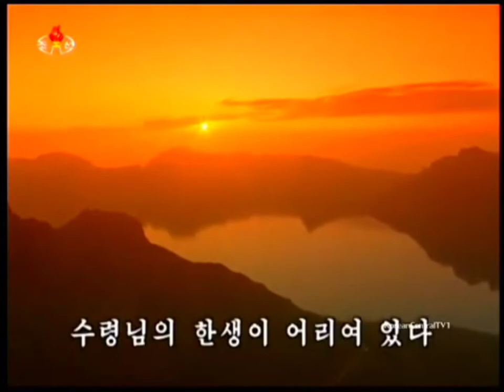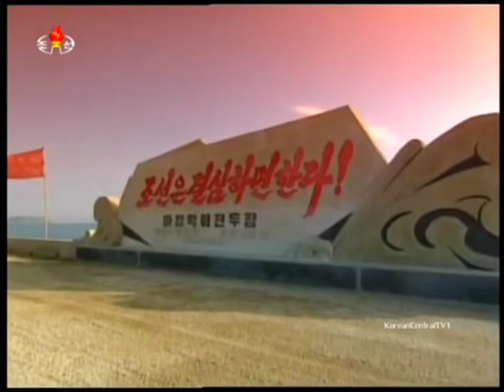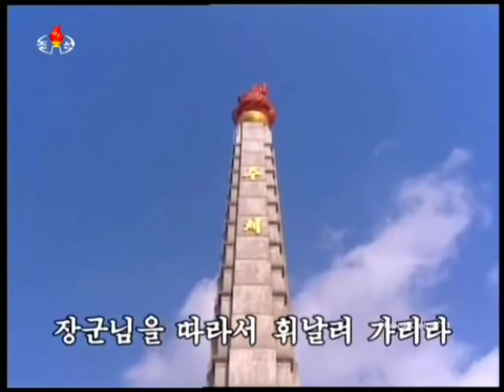Let's Hold the red Flag High! 높이 들자 붉은기!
Korean Title: 높이 들자 붉은기!